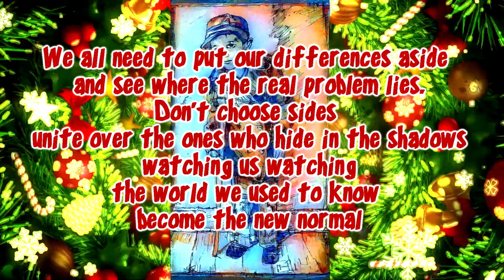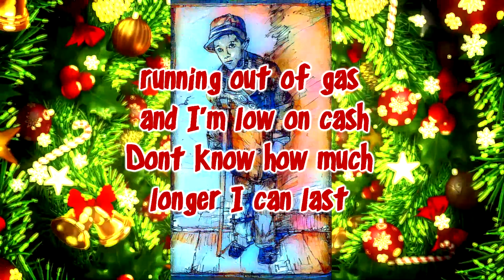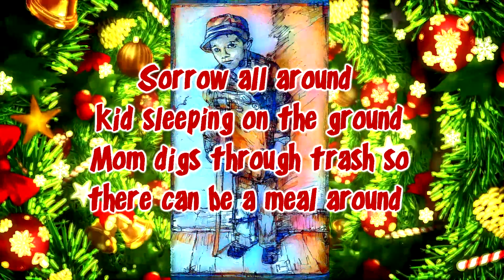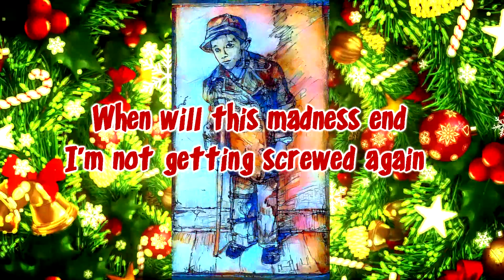Tiny Tim Oh The Pudding Tales From The Ghetto Box Mix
Christmas Leftovers anyone?
I spent it alone social distancing
"just to be safe"
So I toyed around with making a song
about some current events
Sorrow, Fear, Confusion,
the government is slowly turning
everyone into Tiny Tims
A waiting game.
Sickness, Poverty, Blame,
We all need to put our differences aside
and see where the real problem lies.
Don't choose sides
unite over the ones who hide in the shadows
the world we used to know
become the new normal
I mixed it the best i could for speakers
which is why it has a lower quality sound
but I mean i recorded it without any real sound equipment.
I'm a video guy not an audio engineer lol.
I do hope to find some people to bring into a real studio
and make this as a song down the road in 2021
Headphones still sounds best in my opinion.
So definitely grab a pair to listen
This is like a demo taster of something to revisit next season
but also use to see if people like this weird blend
I am calling Conscious Pop Punk Wrap Rawk Noize Kore